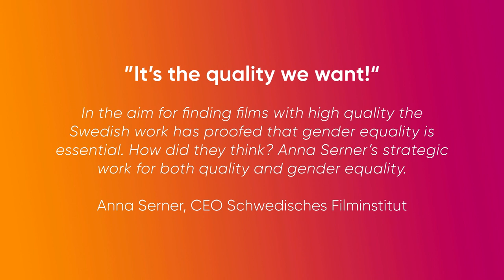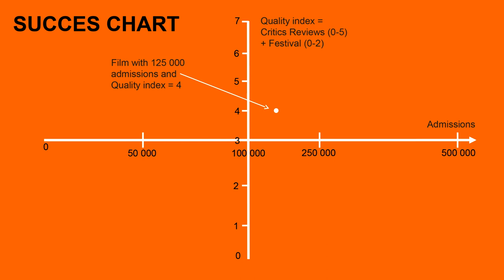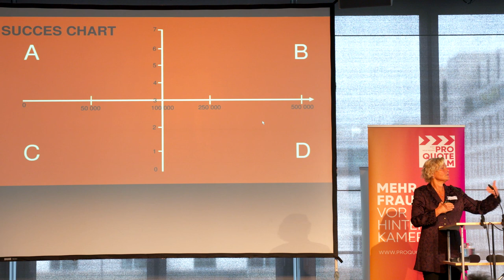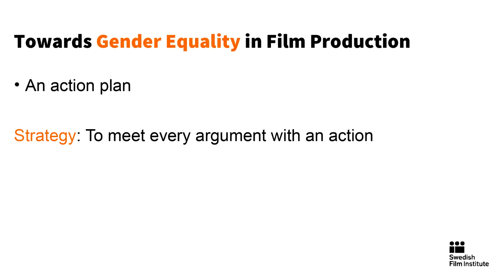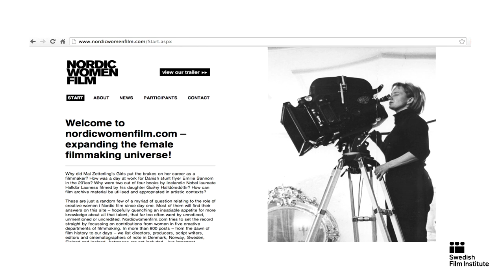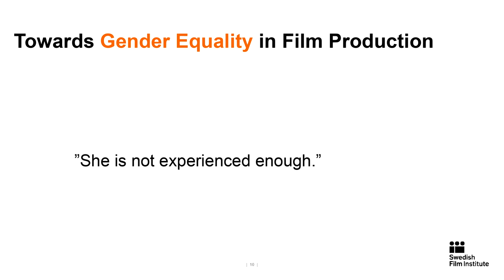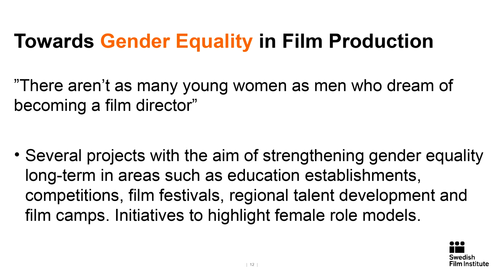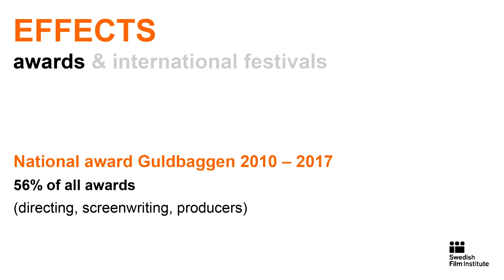Bridging the Gap: Vortrag Anna Serner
Bridging the Gap: Vortrag von Anna Serner, CEO Swedish Film Institute SFI